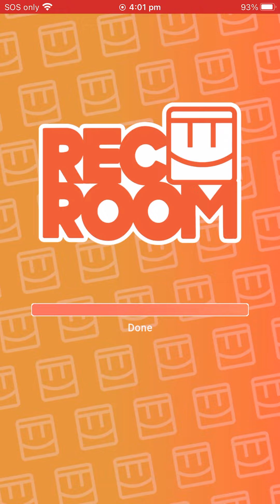Poppy playtime but in Rec room and bright